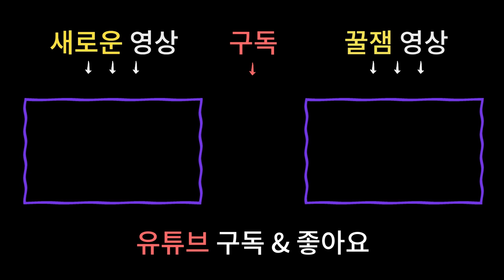2020년 양력6월 띠별운세 횡재수가 많은 행운의 띠는!? (쥐띠,소띠,범띠,토끼띠,용띠,뱀띠) /남양주점집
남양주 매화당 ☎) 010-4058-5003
상담가능시간 : 09:00 ~ 21:00